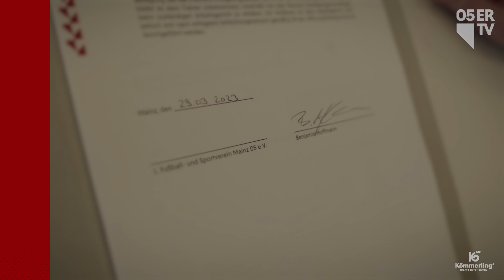Danny vor Leipzig & heiße Phase der U19 🙌 | 05ertv | RBLM05 | Saison 2022/23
Unterstützt unsere U19 bei ihren wichtigen Spielen!
👉 Sonntag, 02.04., 11 Uhr: DFB-Pokal-Halbfinale - Schalke 04 vs. 1. FSV Mainz 05 in Gelsenkirchen
👉 Sonntag, 09.04., 13 Uhr: Deutsche Meisterschaft - Halbfinale Hinspiel - 1. FSV Mainz 05 vs. 1. FC Köln im Bruchwegstadion
👉 Freitag, 14.04., 16 Uhr: Deutsche Meisterschaft - Halbfinale Rückspiel - 1. FC Köln vs. 1. FSV Mainz 05 im Franz-Kremer-Stadion in Köln

Es stehen die finalen Wochen der Saison an! Für unsere Profis geht es nach Leipzig und wir haben mit Danny da Costa über das kommende Spiel gesprochen. Und auch unsere U19 steht vor einem entscheidenden Spiel: Dem Halbfinale des Junioren-DFB-Pokals gegen Schalke. Passend dazu hat U19-Trainer Benjamin Hoffmann seinen Vertrag verlängert und spricht mit leuchtenden Augen im Interview über seine Jungs.